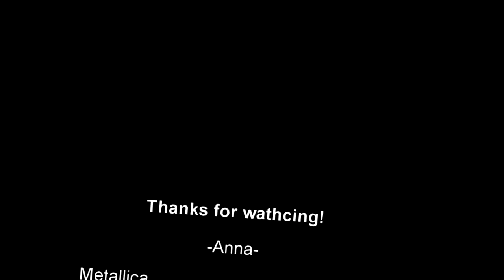Low Man's Lyric- Friday warm up freestyle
Metallica- Low Man's Lyric
Here's extra video from this week! :) I liked this so much have to share with you guys!
Hope u enjoy my video and have a nice Sunday!